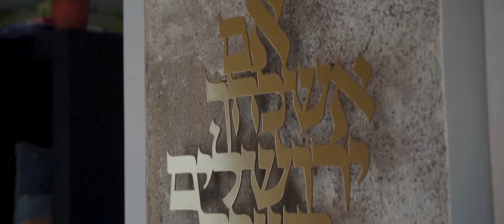החתונה של תמר ובריאן הקליפ Bryan and Tamar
Tamar and Bryan Itkowitz Weiss Beit Shemesh Memphis Corona Wedding